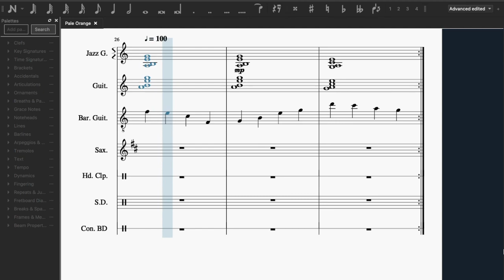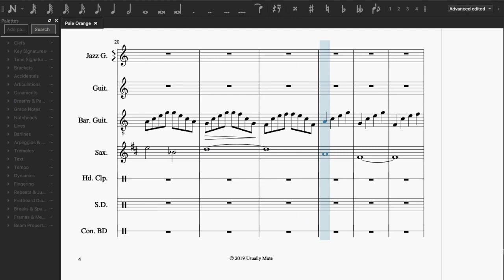Pale Orange - Kenji